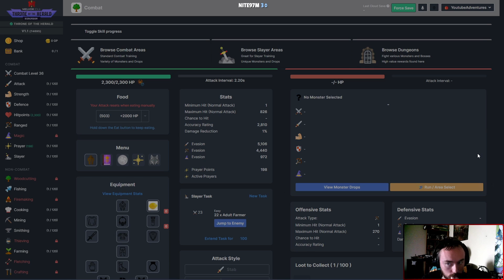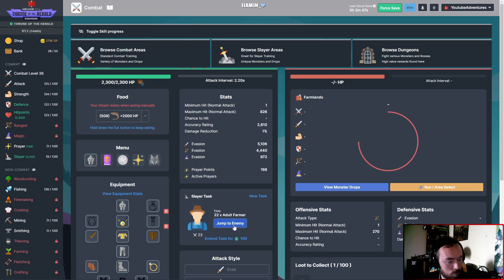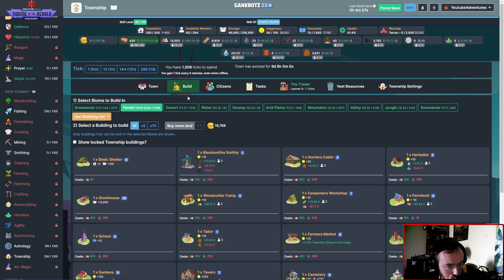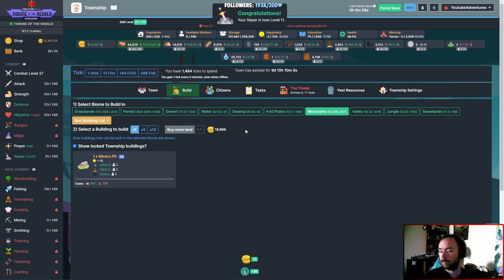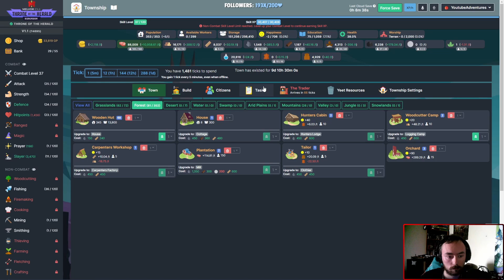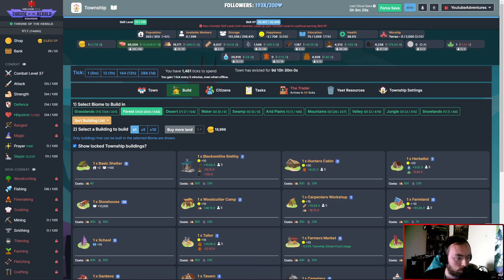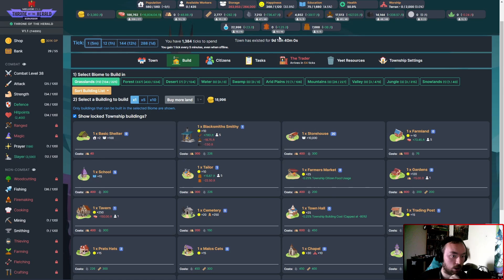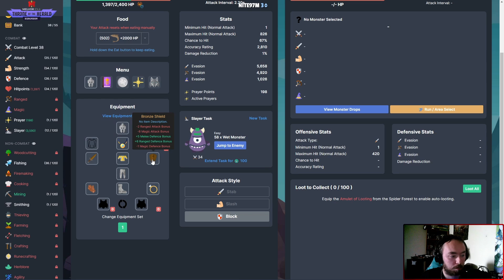Melvor Adventure Mode - Ep.12 Improving the Town